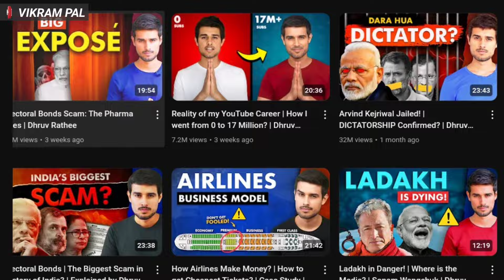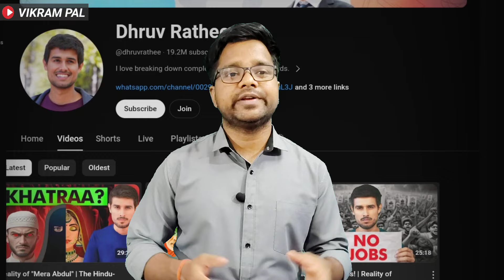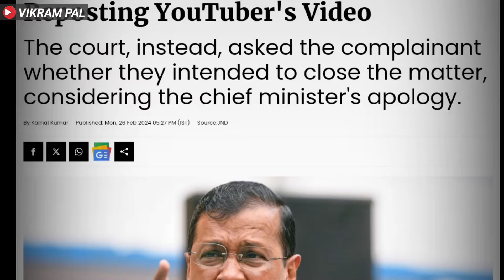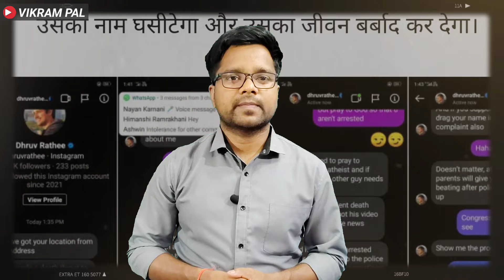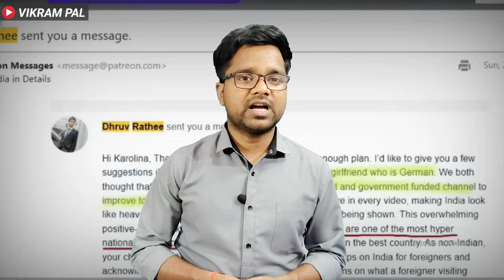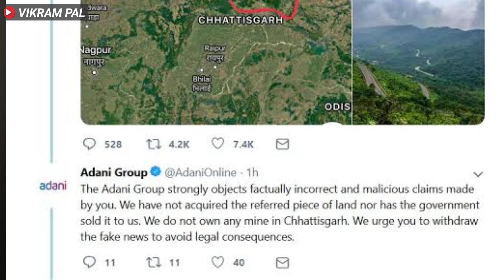How Dhruv Rathee is Changing Narrative | Exposed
In this eye-opening video, we take a deep dive into the world of Dhruv Rathee, one of India's most influential YouTubers and social media commentators. Known for his bold takes on politics, social issues, and current events, Rathee has amassed a large following. However, with great influence comes great scrutiny.

Join us as we critically examine Dhruv Rathee's work, uncovering instances of potential bias, questionable sources, and factual inaccuracies. We'll provide a balanced analysis, comparing his claims with verifiable data and expert opinions. This video isn't just about criticism—it's about encouraging viewers to think critically, question sources, and seek the truth in an age of information overload.

Prepare to see Dhruv Rathee in a new light, as we separate fact from fiction and reveal what lies beneath the surface of his widely-followed content. Whether you're a fan, a skeptic, or someone curious about media influence